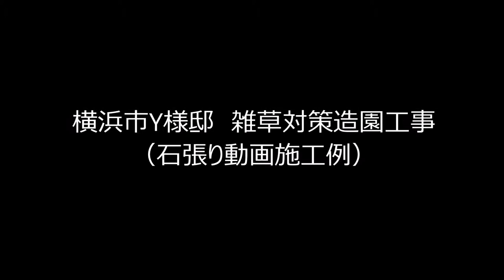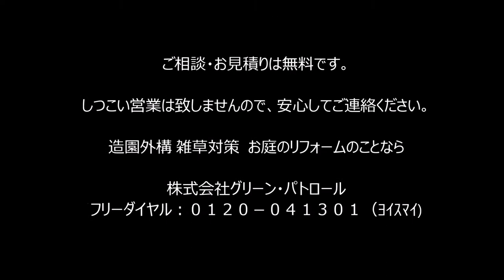石張り施工方法～ハートの石を作るのはむずかしい(~_~;)～